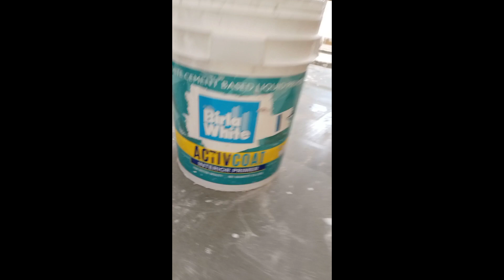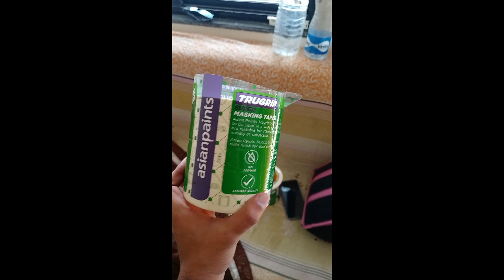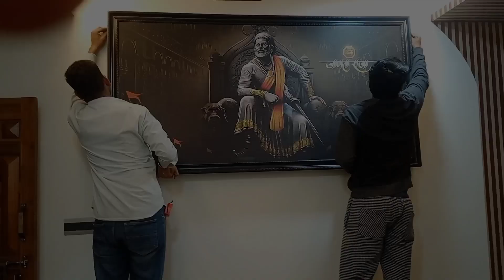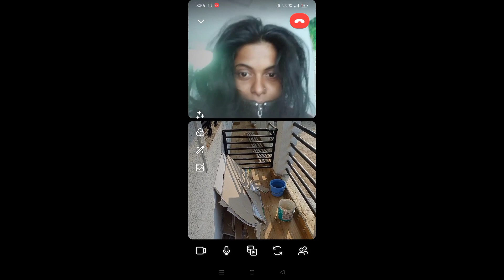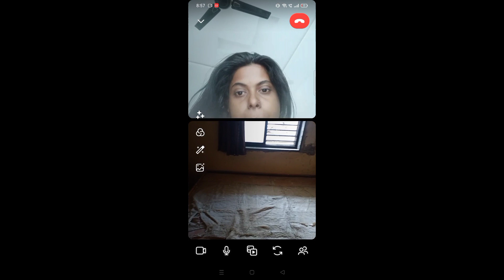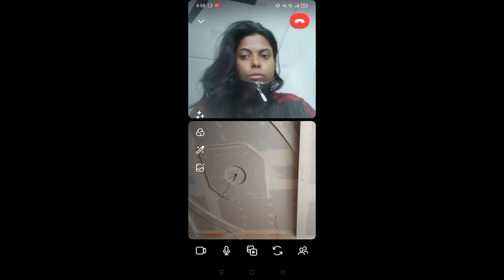HOUSE RENEWATION 2023